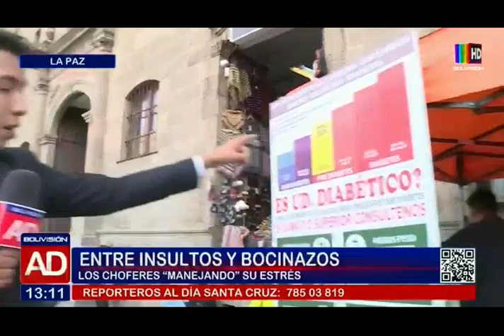Los choferes "manejando" el estres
Conductores aseguran que durante el trabajo tienen que lidiar con múltiples factores que lo cargan de estrés.
Los choferes deben trabajar entre bocinas, congestionamiento vehicular y hasta insultos de los pasajeros.